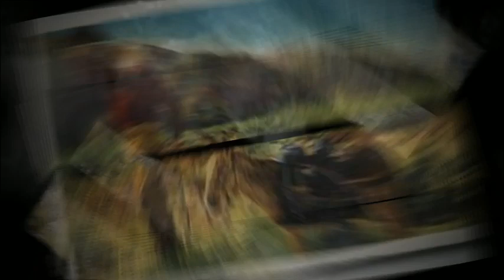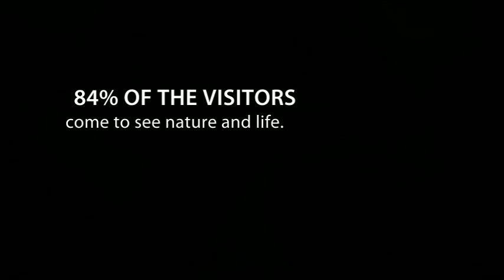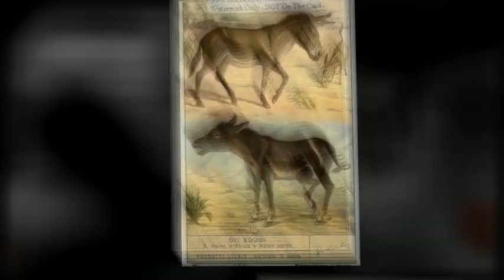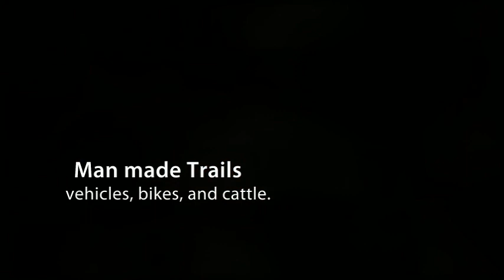Our Last Wild Herd of Burros in Texas!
Gov. Perry is allowing the wholesale killing of the last wild burro herd in the state of Texas.  Without a single study, Texas Parks and Wildlife Dept. is shooting all of the wild burros in Big Bend Ranch State Park.  He can stop it!  They belong to us.